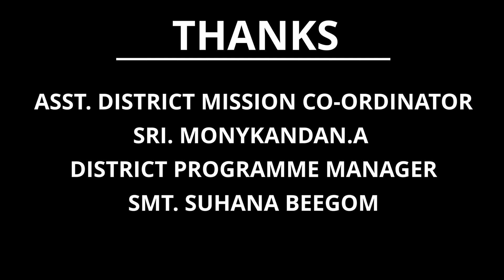MKSP-Pathanamthitta-JLG Success Story